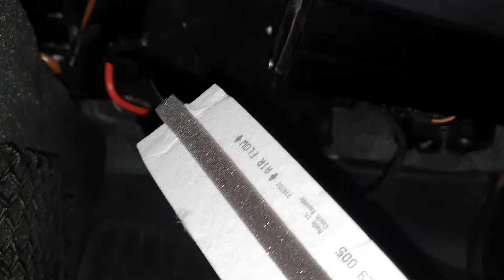Mercedes C-Class (w204) - How to replace the cabin air filter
If you find the video useful, please consider supporting me with only 1% of what you spared with this job at a coffee price Thank you :-)